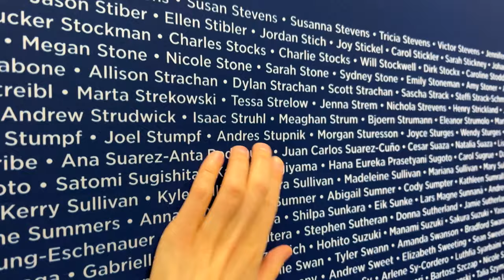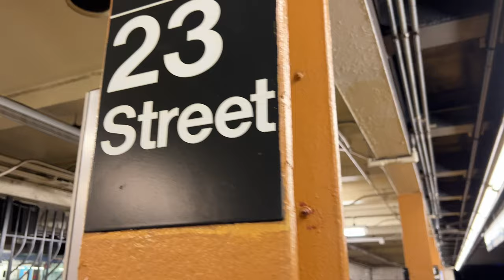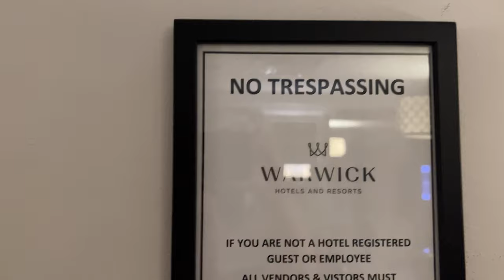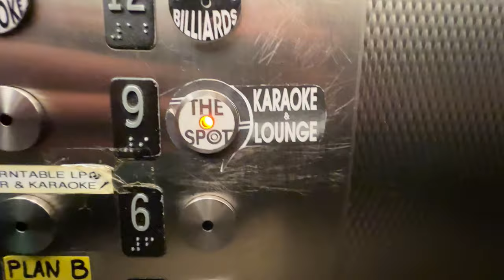NEW YORK CITY Marathon (2022) - Running with Ashton Kutcher & Casey Neistat